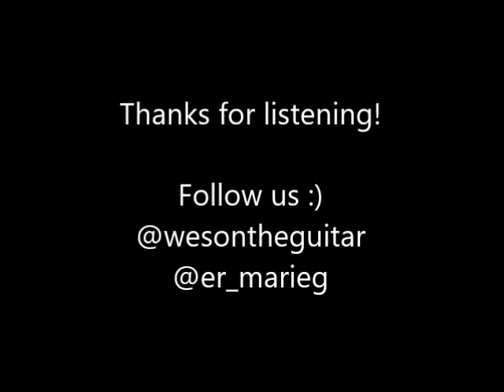Wes Powell - Sweet Release (feat. EmmaRose Garrett)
Follow vocalist EmmaRose Garrett on Instagram!